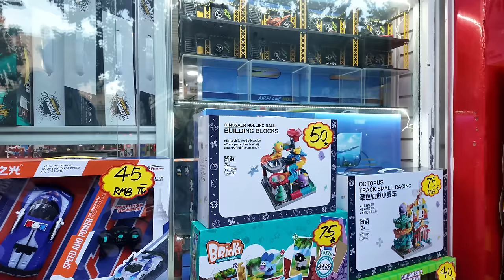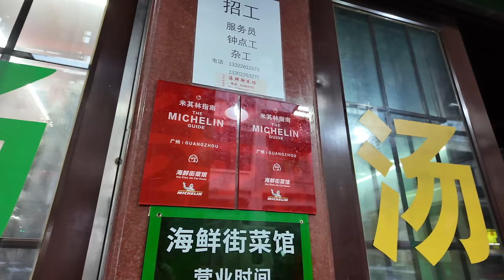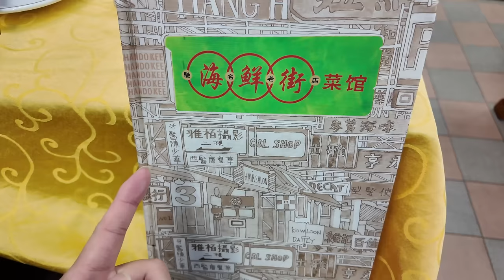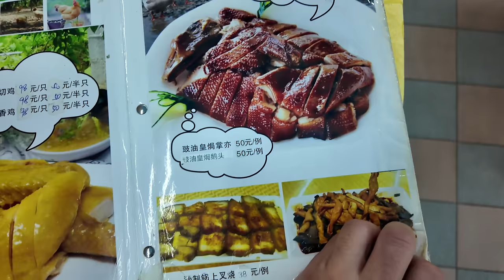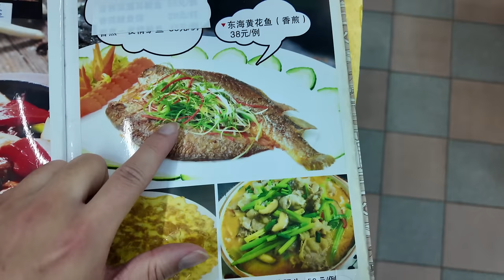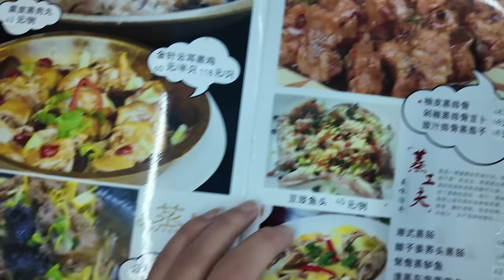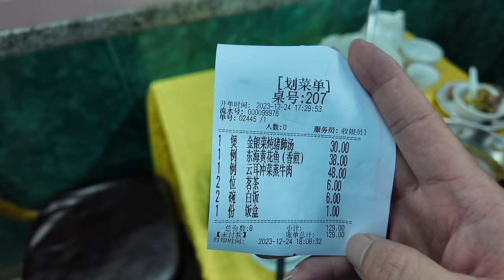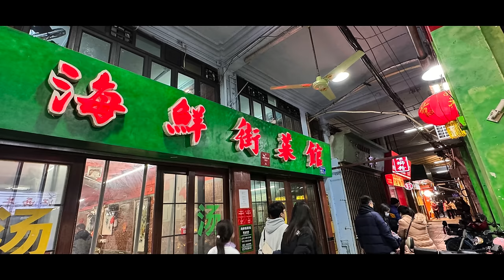廣州！一德路！海味一條街！平靚正！米芝蓮粵菜！3人消費120元！路邊美食！便宜又美味！5元腸粉！聖誕節！平安夜！蒸牛肉！旅遊攻略！CP值極高！4K！Canton Food Tour｜GuangZhou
餐廳名稱：海鮮街菜館
餐廳地址：廣州市越秀區海珠南路152號
餐廳消費：金銀菜燉豬肺湯 ¥30，香煎東海黃花魚 ¥38，雲耳沖菜蒸牛肉 ¥48

Chapters:
00:00 Intro
00:55 一德路地鐵站/賣麻街/石室聖心大教堂
07:55 街頭小吃/瘦肉腸粉/雞蛋腸粉
14:07 一德路海味街/買乾魷魚/預製盤菜選擇多
23:25 一德路玩具批發市場/紅燈籠/玩具批發
25:35 海鮮街菜館/隱世米芝蓮餐廳/讀餐牌時間
29:15 金銀菜燉豬肺湯/香煎東海黃花魚/雲耳沖菜蒸牛肉
38:32 交通路線/排隊入教會需要人流管制
43:46 Ending